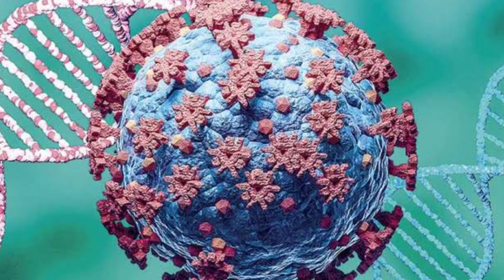🆕ராத்திரியில் மட்டும் வரும் ஒமைக்ரான் அறிகுறி! | Unusual Symptom of Omicron at Night